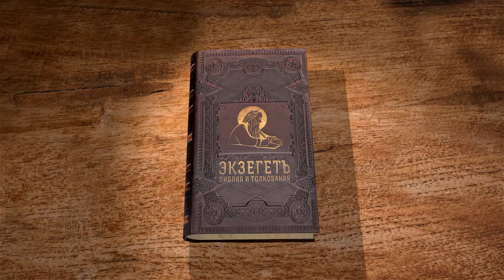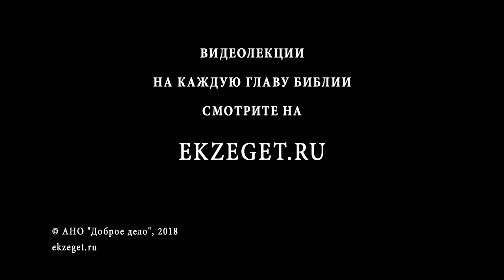Исход. Глава 34. Андрей Солодков. Ветхий Завет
Бог дает новые скрижали, возобновляя Завет с народом Израильским.